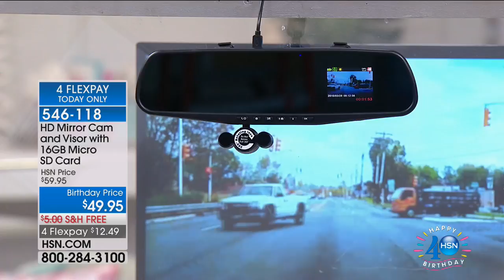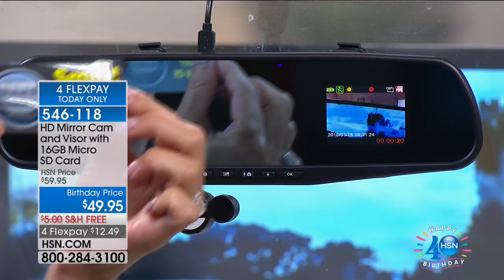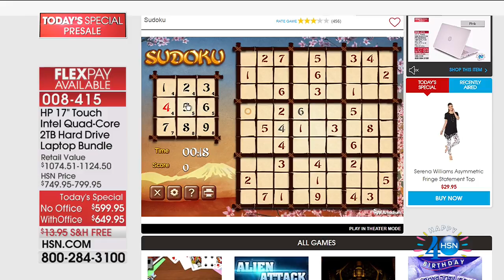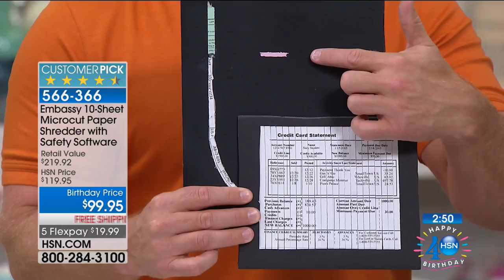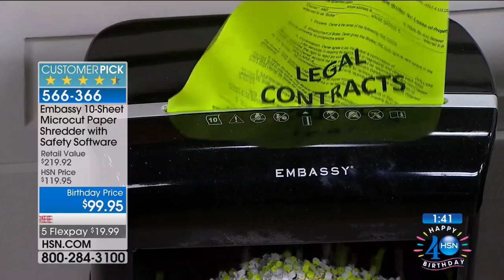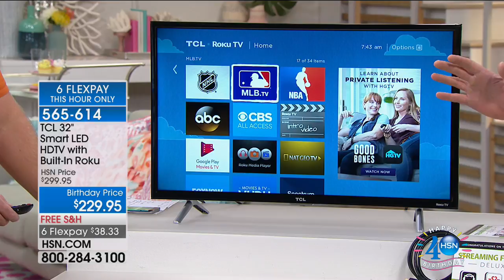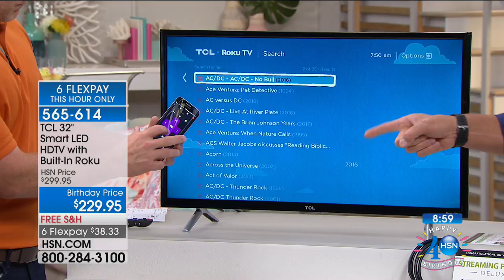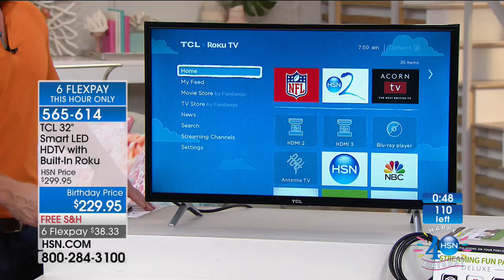HSN | HSN Today: Electronic Connection Celebration 07.21.2017 - 07 AM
Discover electronics find items and brands during this hour keeping your interests with technology. There will be all different brands with in this hour. This hour will show you demostrations and how to use the products in your daily life. Celebrate HSN Birthday